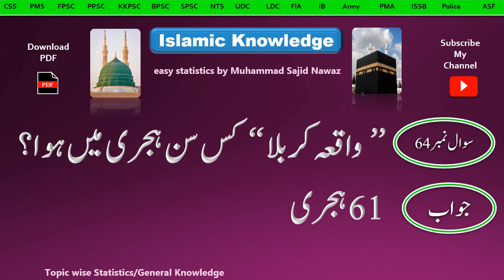Islamic Knowledge | Founder of Hijri | Part # 08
64 Important questions discuss in this video These Questions are often asked in all competitive exam